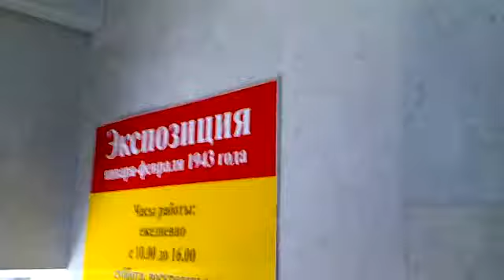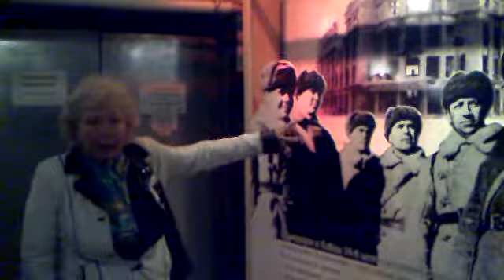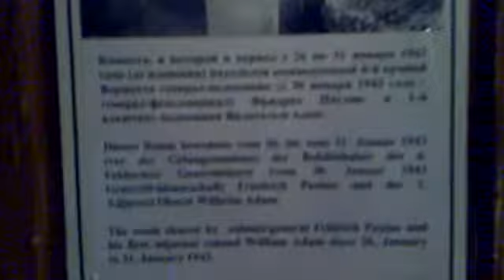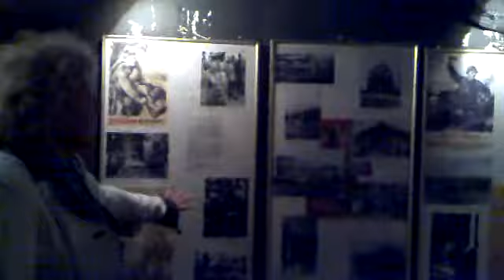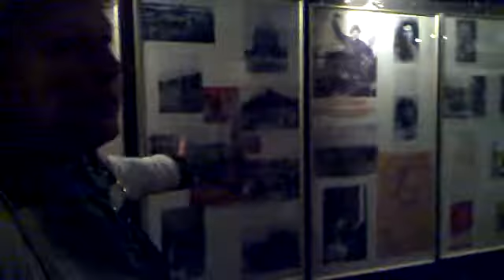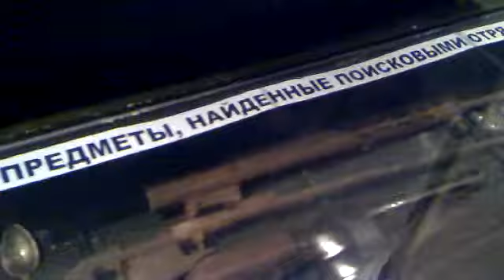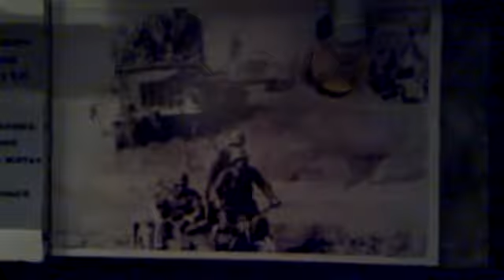Excursion to the last HQ of the 6th Army in Stalingrad. Place of F. von Paulus surrender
Visit of the place of the last Head Quarter of the 6th German Army where Friedrich von Paulus was captured in Stalingrad. Guided tours of Stalingrad